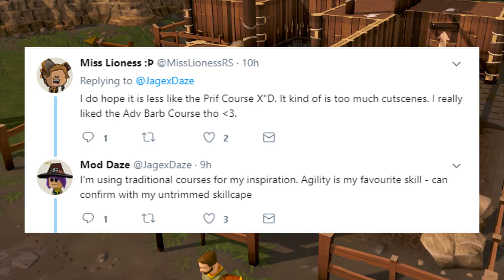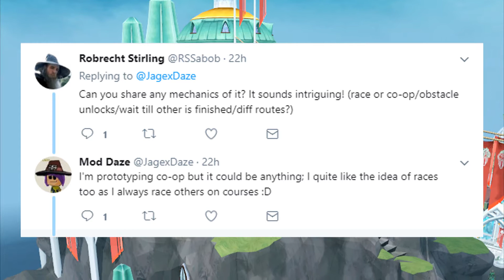2-Player Agility in the works!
2-Player Agility in the works!
Mod Daze has begun a TAPP involving some sort of co-op or 2-player Agility courses or activities! Hope you enjoy!